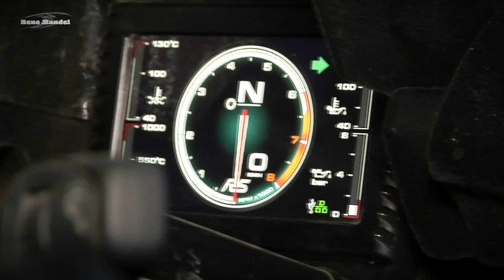René Mandel Onboard Magazin Folge 2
René erklärt das Rallye-Cockpit des Ford Fiesta R5 von M-Sport.